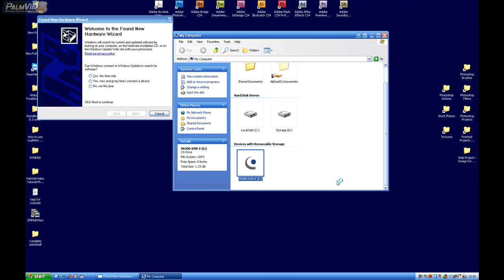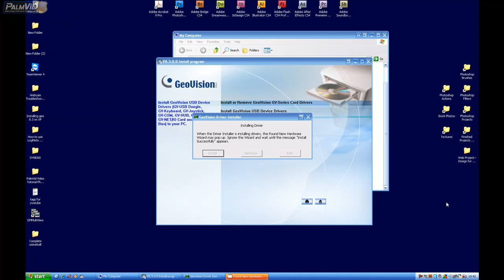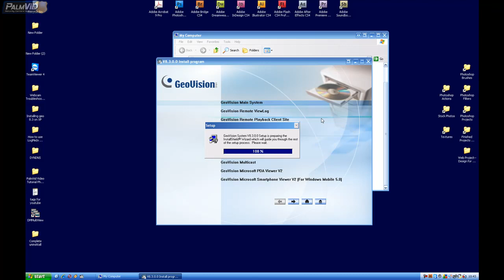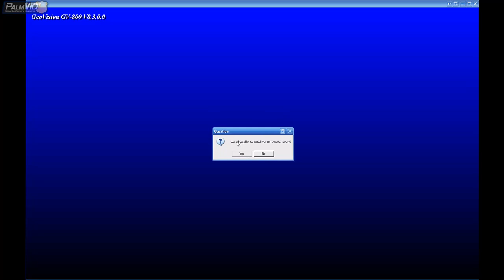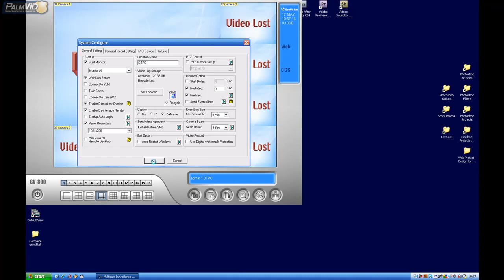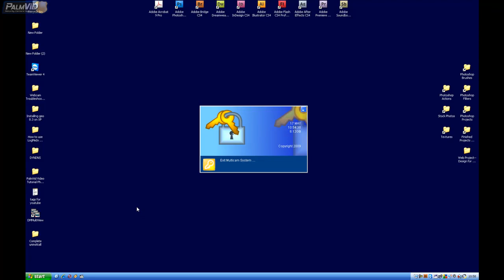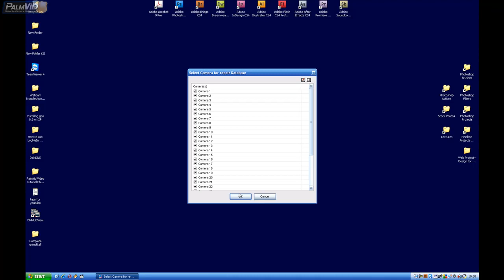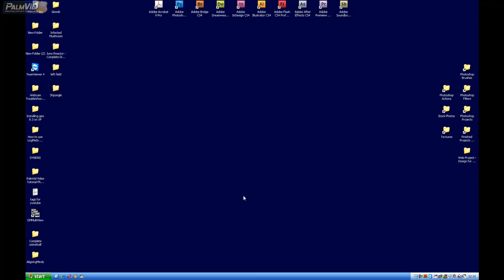(GeoVision) Complete Uninstall And Reinstall 1/2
Uninstall And Reinstal

Please Click "More Info" to the right, or up top for more DETAILS:

Part 1 of 2 This tutorial should only be used by people fimilar with the windows operating system!!! Please call us if you feel you cannot do this yourself. However this tutorial goes over the instructions for a complete system and driver removal user to solve most geovision issues!